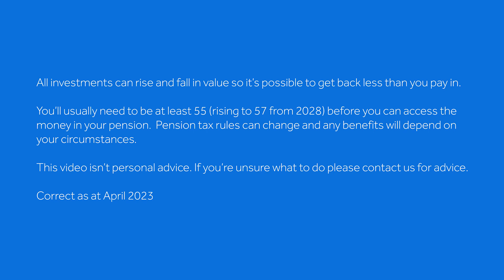Annual Allowance: Nathan Long explains the recent pension rule changes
The annual allowance is the maximum you can put into in your pensions each year without triggering a tax charge. This includes contributions made by you and your employer along with basic rate tax relief from the government.
A financial adviser can help you review your financial plan and give you the confidence that you're making informed decisions.
They won't provide personal advice, but they'll help you decide if you'd benefit from advice and discuss the charges involved. They'll then put you in touch with an adviser if you decide our service is right for you.